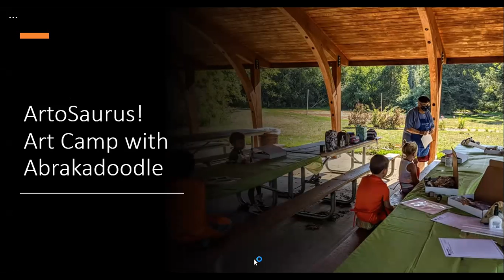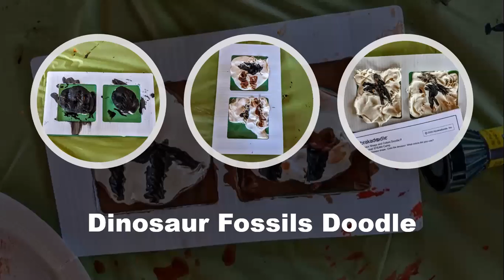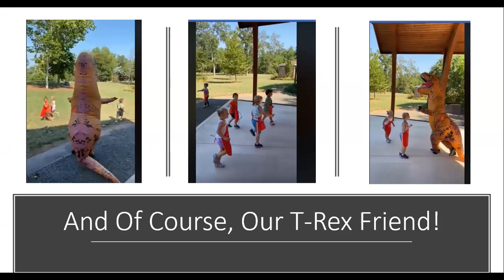ArtoSaurus Steam camp Pictures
A look into our Portland ArtoSaurus STEAM! camp